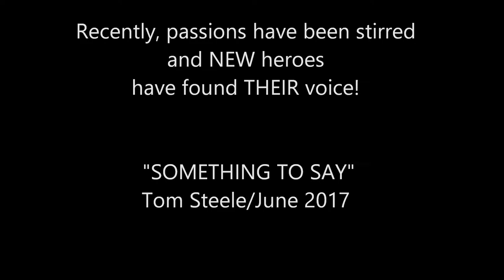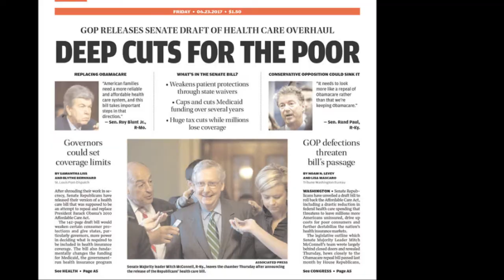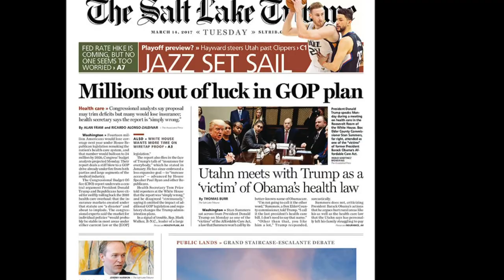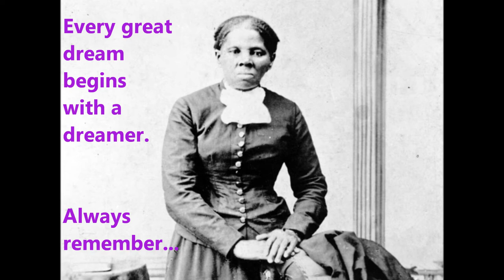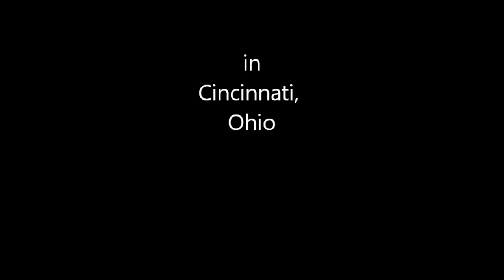'Somethin' to Say' by Tom Steele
A salute to 'ordinary' heroes.  Music & lyrics by Tom Steele, 2006.